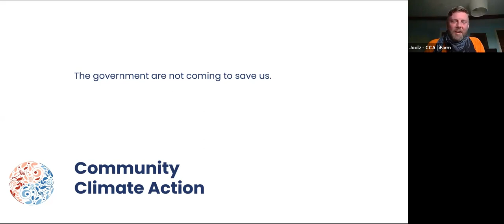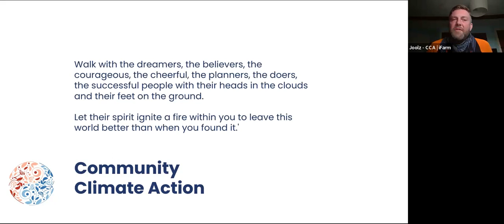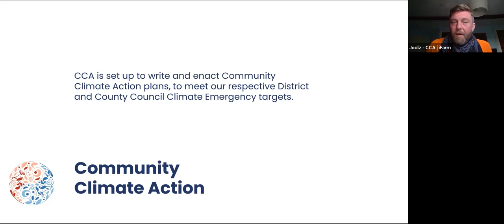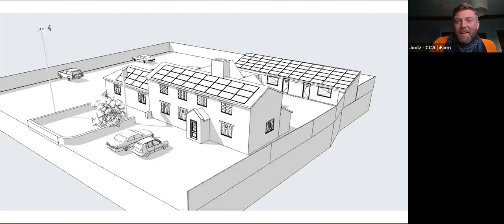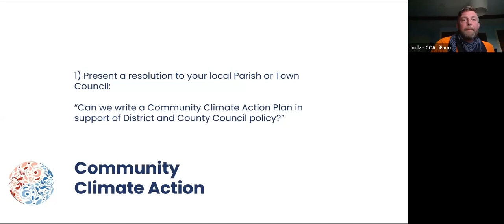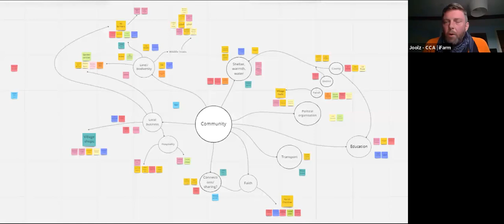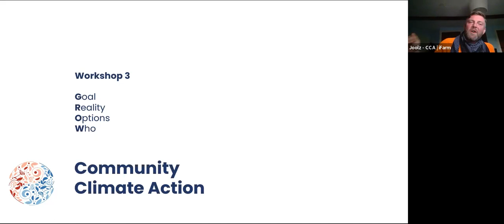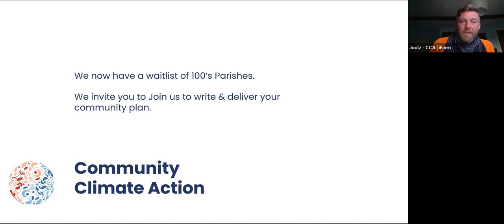Joolz From Community Climate Action on creating a Community Climate Action Plan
Joolz From Community Climate Action  on creating a Community Climate Action Plan – working with local councils to draw up Community Cimate Action plans and access funding for community groups. Come to learn how your group can accelerate climate action plans in your area